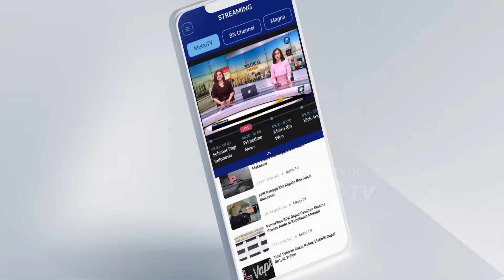Kasus Jiwasraya dan Asabri Timbulkan Kekhawatiran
MetroTV, Di tengah maraknya kasus korupsi yang dilakukan sejumlah pejabat negara dan sejumlah kasus perusahaan milik negara yang bermasalah, masyarakat khawatir program Tapera dengan dana fantastis akan dipakai untuk membiayai proyek jumbo pemerintah